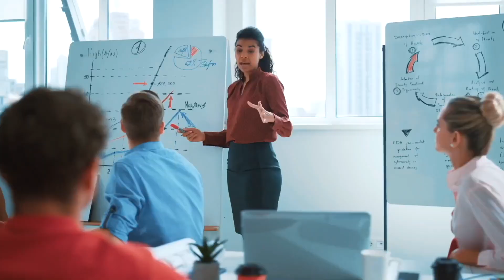Du bist noch NICHT FERTIG! (NEXXT LVL MOTIVATION/Deutsch 2023)